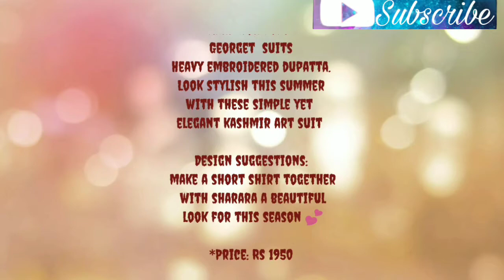Heavy embroidered kashmiri wear ethnic | The Royal Wardrobe